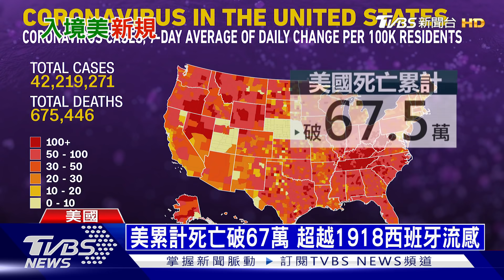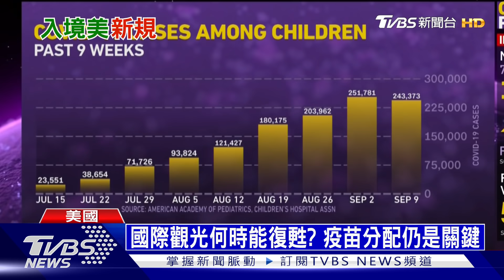美國統一規定 旅客11月起入境得完成接種｜十點不一樣20210921